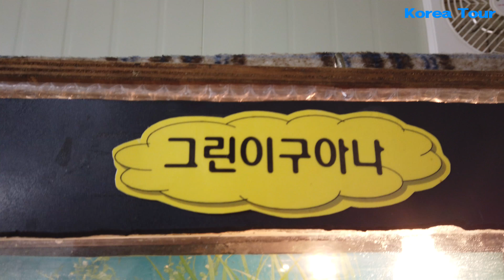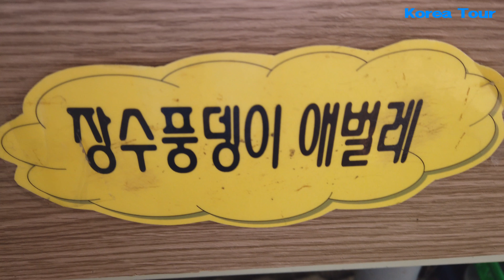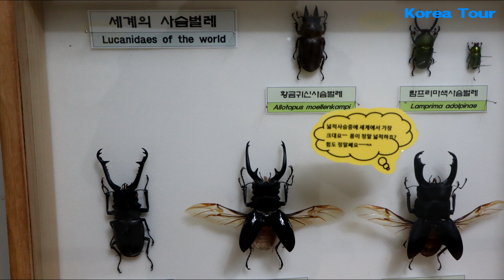원주 곤충마을 박물관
강원도 가 볼 만한 곳
강원도 원주 지정면 간현리 노루고개에 위치한 곤충마을박물관은 교육체험 학습장이다.
곤충학습 및 체험활동을 통해서 자연을 사랑하고 곤충에 대한 애정을 배울 수 있다.

곤충을 비롯해서 사육에 필요한 다양한 관련 상품 구입도 가능하다.
국. 내외의 다양한 곤충들의 표본이 전시되어 있다.
입장료는 4,000원이다. 표본이 많지는 않지만, 주로 체험위주로 운영한다.